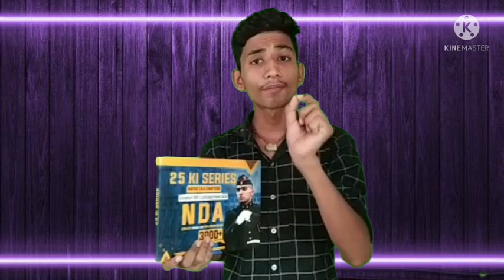NDA TEAMARPIT 25kiseries Unboxing 25kiseries ( arpit choudary)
jai hind
 NDA aspirents